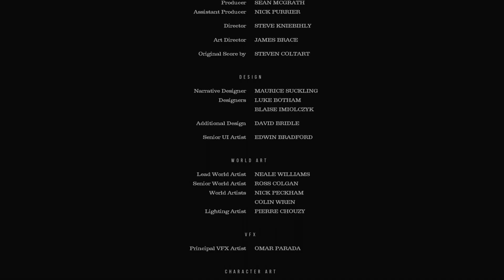Planet of the Apes: Last Frontier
Irgendwie habe ich ein absolut, schlechtes Ende erwischt mit meinen Entscheidungen.